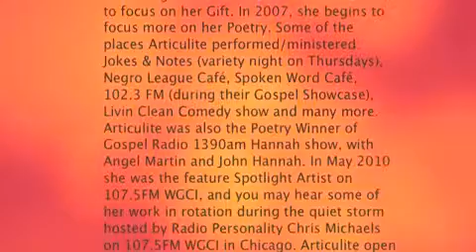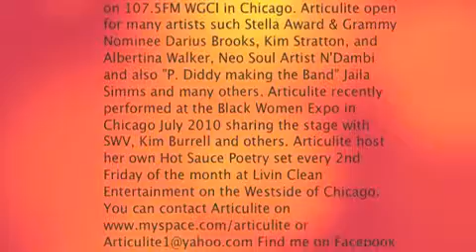Articulite Queens of Poetry Concert